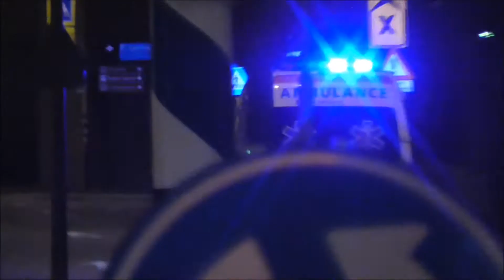Rapid Responder & Ambulances met spoed in Heerlen! #335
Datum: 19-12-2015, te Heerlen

Hier ziet u: Rapid Responder & Ambulances met spoed in Heerlen!

Er komen nog meerdere video's in 2016 die zijn gefilmd in 2015, dit was ook de laatste video met de ''Oude'' intro, per 1 januari 2016 zal de nieuwe intro toegepast worden op alle video's.

Op 5 Februari 2016 zal dit Kanaal 1 jaar bestaan hiervoor komt een speciale video online met hoogtepunten uit het dan afgelopen jaar, ik hoop dat de nieuwe intro jullie bevalt, veel kijk plezier het komende jaar!